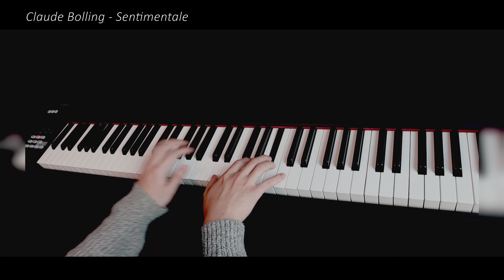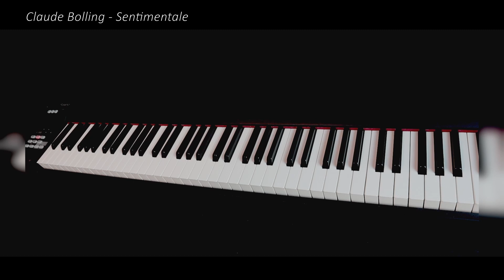Claude Bolling - Sentimentale (Piano Solo arrangements)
♬Claude Bolling - Suite for Flute and Jazz Piano Trio (Part 2 : Sentimetale)
- Piano Solo arrangements -
↓↓악보/Sheet music↓↓